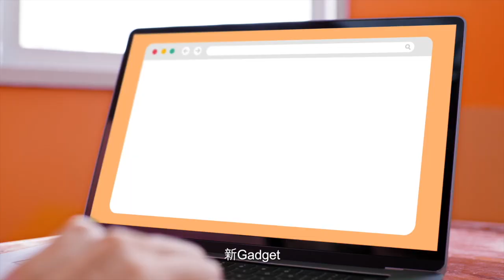LESLEY VLOG // COMMERCIAL SHOOT // 拍廣告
Come with me as I shoot my commercial for BOC! I honestly thought this VLOG was going to be about my work day, but it turned out to be a juicy juice, bitchy bitch glam moment, when my make up artist and hair stylist NON STOP fight and argue... HA!!

陪我一齊拍廣告啦！
仲以為拍個“工作的一天“VLOG俾你地睇，點知我髮型師同化妝師不停嘈交真係幾搞笑 哈哈哈

Thanks for your constant love and support, everyone!